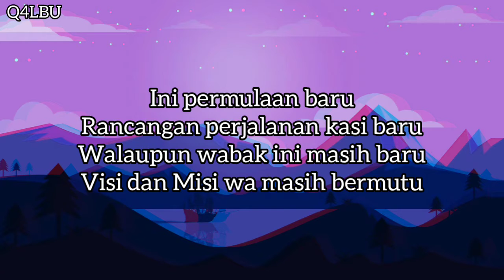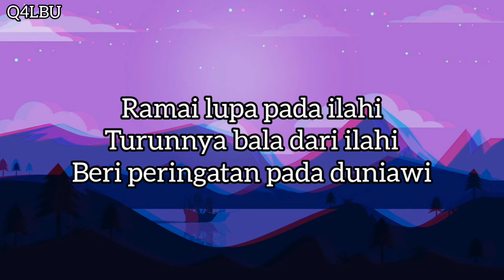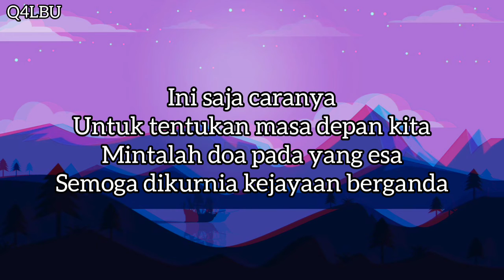Q 4 L B U - B A T C H 0 3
Written by Q 4 L B U
Produced by Q 4 L B U
Edited by Q 4 L B U